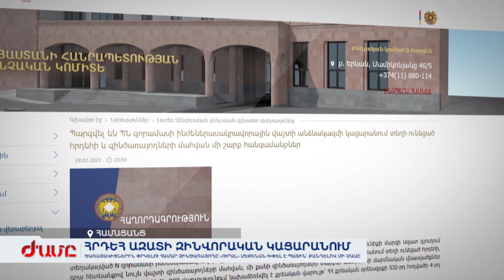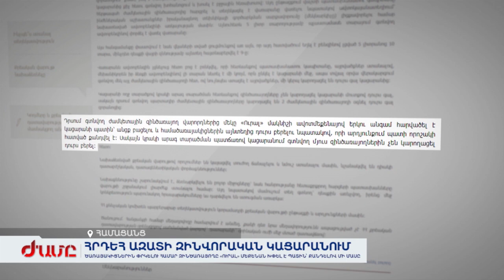Ծառայակիցներին փրկելու համար զինծառայողը «Ուրալ» մեքենան խփել է պատին՝ քանդելով մի մասը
Հրդեհ ազատի զինվորական կացարանում․ ծառայակիցներին փրկելու համար զինծառայողը «Ուրալ» մեքենան խփել է պատին՝ քանդելով մի մասը։